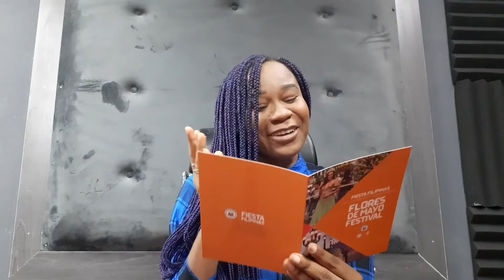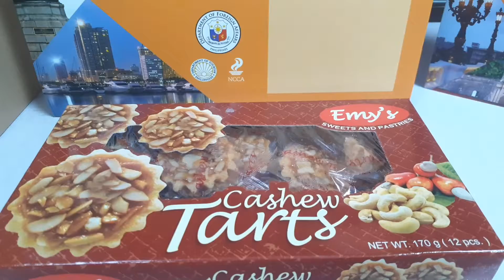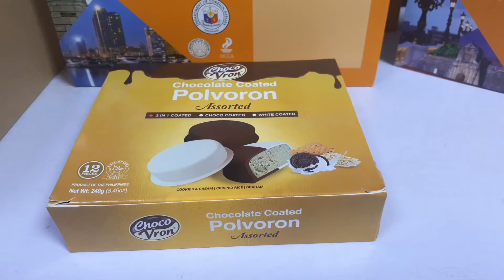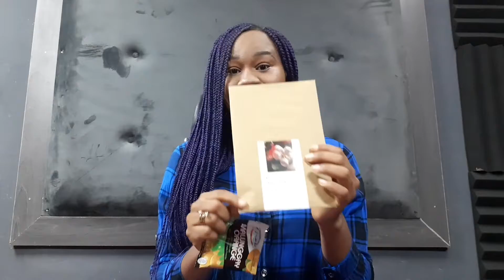FIESTA FILIPINAS: KIT UNBOXING (FLORES DE MAYO)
Hello family, I'm so excited today.
I got invited to Fiesta Filipinas and a festival kit from the Philippine embassy.

Organised by the Philippine department of foreign affairs, in corporation with the department of tourism and the national commision for culture and the arts, it is a six part event series from Dcember 2020 till June 2021. Flores de Mayo, a part of the festival is celebrated in May.

A multi sensory experience of the culture through virtual tour, music, arts/crafts and food!

Everyone who knows me, knows I'm a foodie, and a beautiful part of getting to know other cultures is tasting and appreciating their unique flavours.

I would like to say a big thank you to the Embassy of the Republic of Philippines in Nigeria.

Salamat!